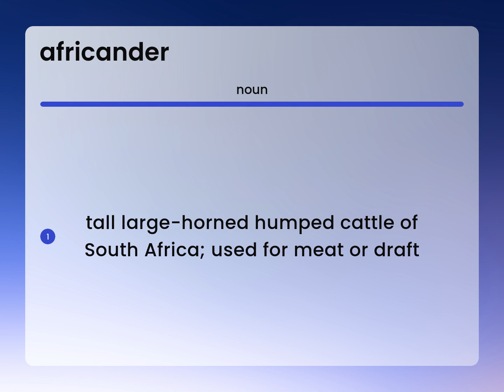Africander • what is AFRICANDER definition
Definition of AFRICANDER